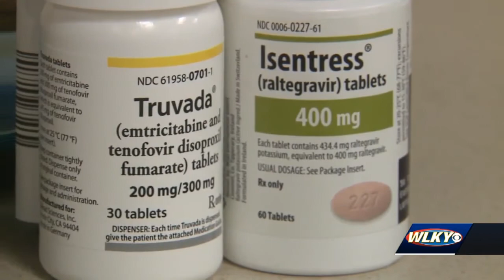HIV 'morning-after' drug becoming more readily available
Post-exposure Prophylaxis (PEP) is a drug doctors have traditionally used to treat healthcare workers who may have been exposed to HIV, but now that drug is becoming more readily available to the public.